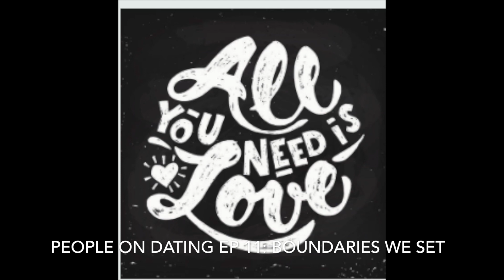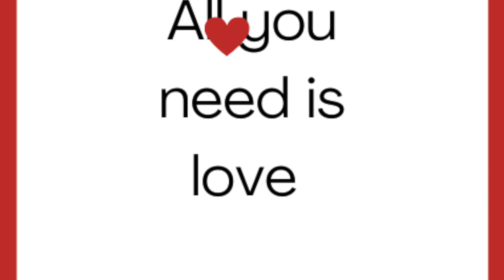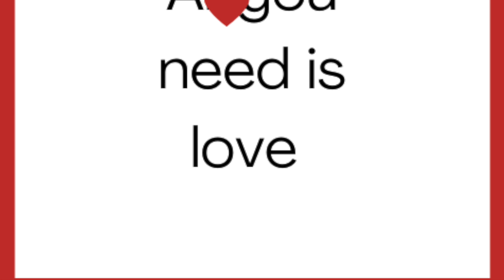People On Dating Ep 11:What are our boundaries and do we let someone step over them?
Hello Everyone

On today's show our topic is Boundaries.

What kind of boundaries do we set for ourselves and our loved ones? Can it be crossed? if so, what are the consequences of that happening?

My guests today are Noelle, Lucy, Millie & Jose as we discuss what lines are not to be crossed and if we do allow that to happen, how does it affect us going forward.

Thanks to my guests for being on the show and sharing, much appreciated.

What did you think about today's topic? Has the line been crossed for you? what did you do?
leave your comments on our youtube page.

Join our facebook group- people on dating youtube show and leave your comments there as well.

Thank you for listening, and stay safe.

Just a conversation, No judgement

Will Morales.